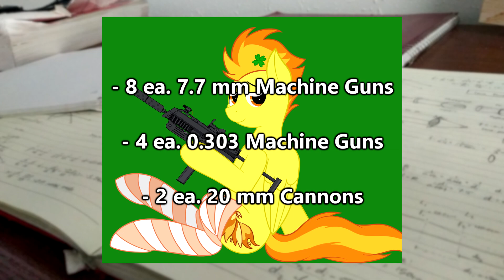Top 5 WORST Ponies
Why are you booing me, I'm right.

Happy April Fools Day ya horse peeps